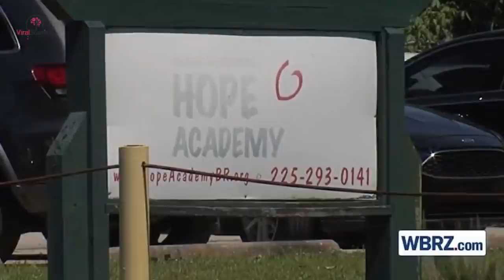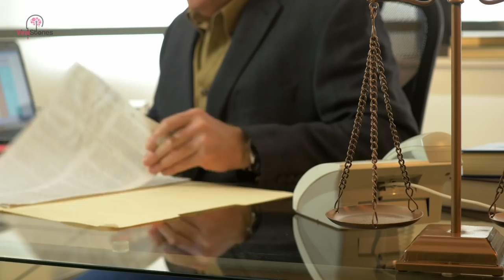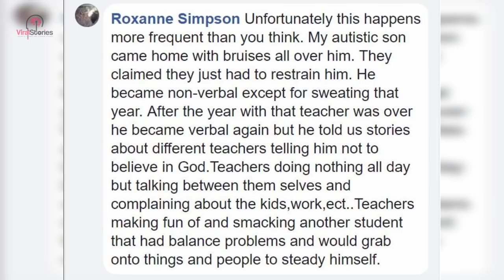Autistic Boy Goes To School With A Hidden Recorder In Backpack, Two Teachers Get Fired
Milissa Davis lives in Baton Rouge, Louisiana and is a married mother to two lovely boys. Her career involves mini horses as therapy animals, and she loves her job to bits. But as much as her job keeps her happy, she still has other familial duties.

Aside from the time she spends on her job, she is mostly kept preoccupied by Camden, her 12 year old son who has special needs. She is fiercely protective of him, being the devoted mother that she is. With that exact same reason, she knew that she had to do something when her son started showing signs of affliction.